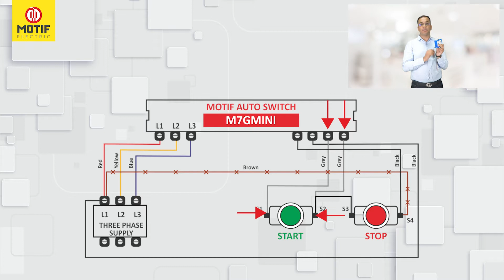THREE PHASE DOL 7 WIRE AUTO SWITCH CONNECTION ⏯ MOTIF AUTO SWITCH DOL M7G Mini | Connection Video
MOTIF Electric Limited has a vast range of Auto Switches, which will Protect your Motors & Panels. Having 25 years of experience in Electrical Business, Motif is the renowned name in the industry. This video is made specifically for the MOTIF AUTO SWITCH DOL M7G Mini | Connection Video for the Customers.

MOTIF AUTO SWITCH DOL M7G Mini Features -
⚈ Supply Voltage: 200-415VAC +/- 10% 50Hz
⚈ Unbalance Trip Delay: 3.0 sec +/- 1.0 sec
⚈ On Time Delay: 30 - 120 sec OR as per request
⚈ Resetting: Auto Reset
⚈ Modes: AUTO, SPP, BYPASS
⚈ Application: Any DOL Starter

MOTIF ELECTRIC LIMITED is a leading manufacturing company which specializes in the manufacturing of Capacitors, Submersible Pump Panels & its Accessories in India. With more than 2 decades of experience in hand, now we are one of the top manufacturing company in our sector which design and manufactures all products under one roof.

Our Product Range includes Capacitors, Power Capacitors (Power Factor Correction), Single Phase Automatic Submersible Pump Panels, Three Phase Automatic Submersible Pump Panels (D.O.L & Star Delta), Direct Digital Panel Meters, Single Phase Preventer, Relays, AC Duty Contactors & Metal Push Button Switches (NO/NC).

स्टार्टर में ऑटो स्विच कैसे लगाएं।